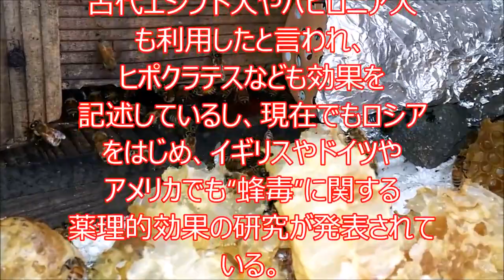免疫療法 自然免疫療法 がん 新宿 高田馬場～早稲田駅近く